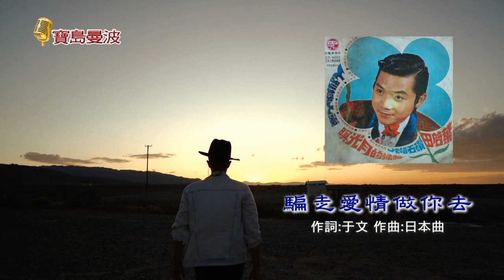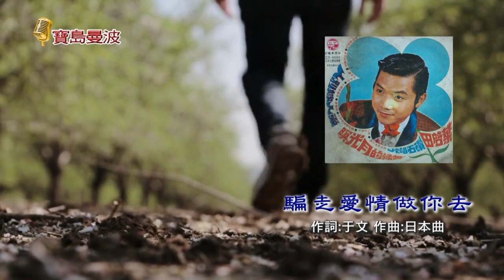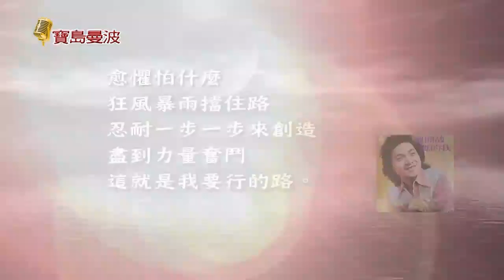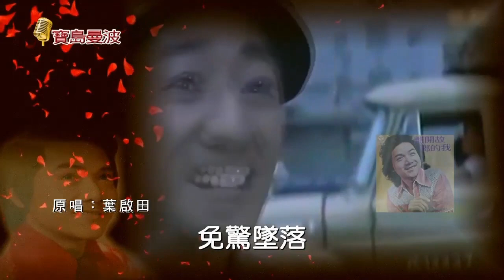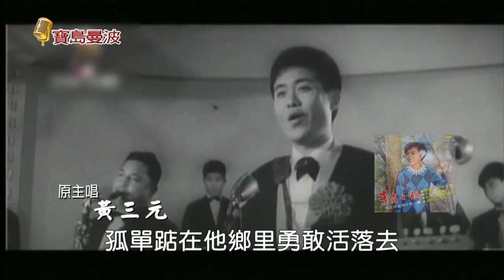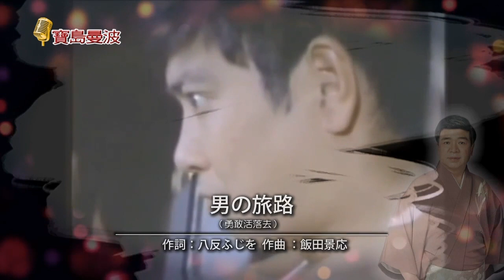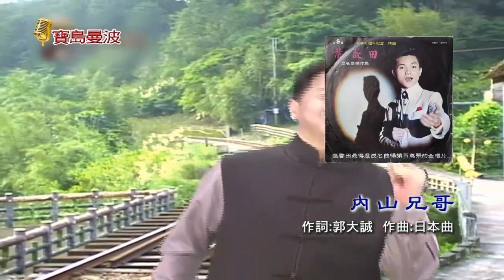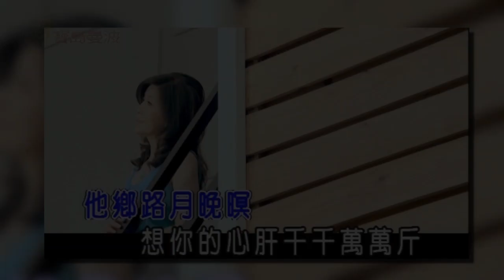120台雙子衛視 寶島曼波(黑面/葉啟田/楊華東)45